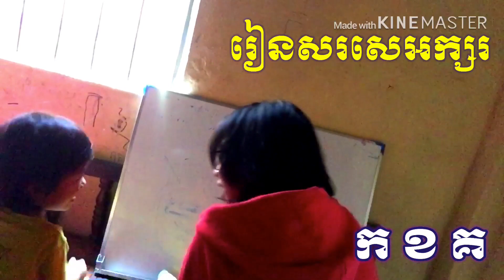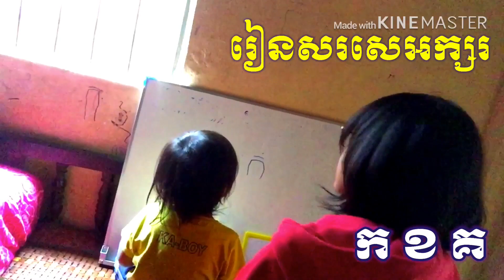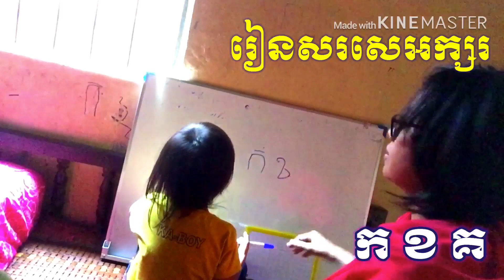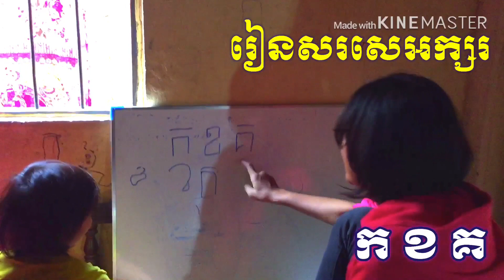learn to write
We Learn to write the letters កខគ